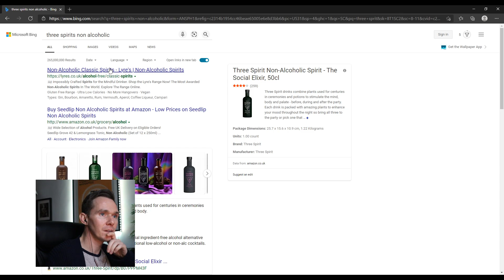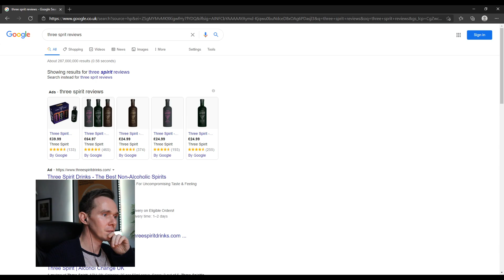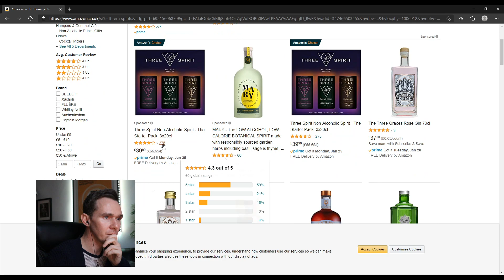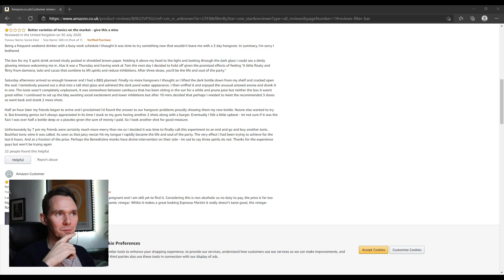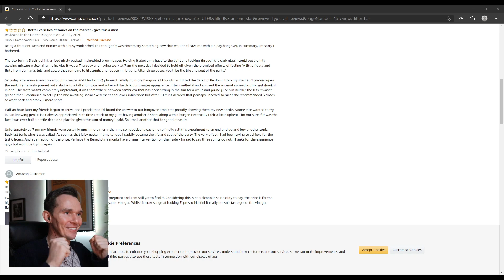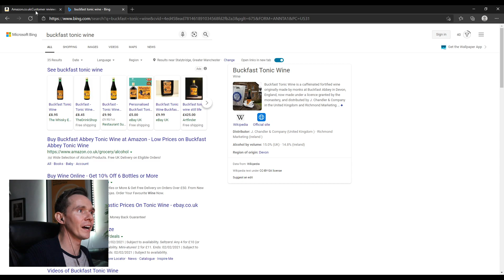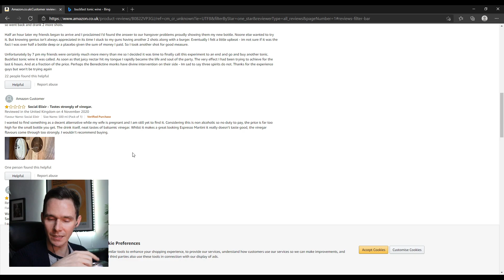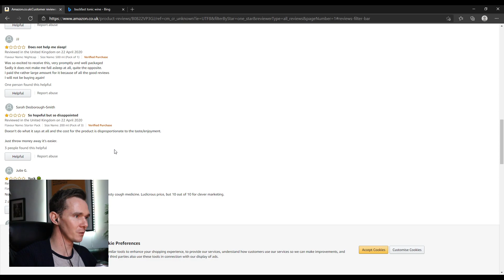It's Saturday Night - Whatcha doin? - Whooo's with ya?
Chilled stream with Hitman 2 & Little Nightmares. Chatting about acting, writing, 'Staged' and booze-free drinks.